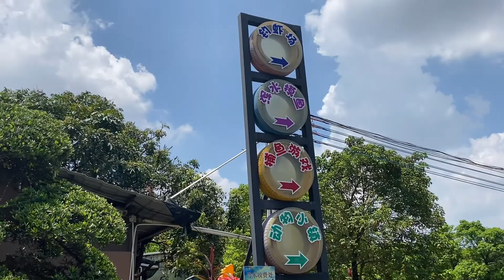【广州人】广州美食街·番禺农庄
广州番禺的一个葡萄农庄，有香印葡萄采摘的农庄。周末一天假期好出去，大人小孩吃饭游玩好地方。